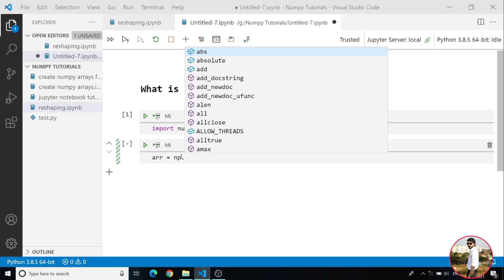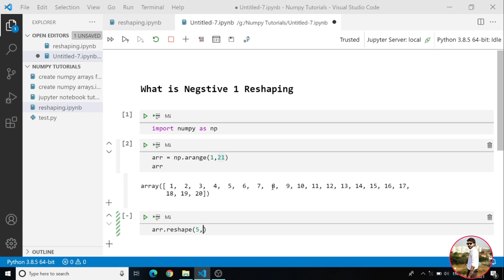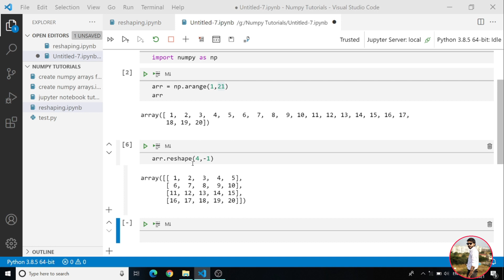Numpy Tutorial - NumPy reshape(-1 1) mean? (Hindi)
Hey everyone,
in this video we will learn how to create NumPy reshape(-1 1) mean? (Hindi)